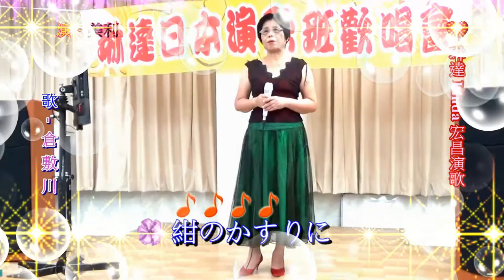琳達 Linda 宏昌日本演歌 & 美利~* 倉 敷 川 *